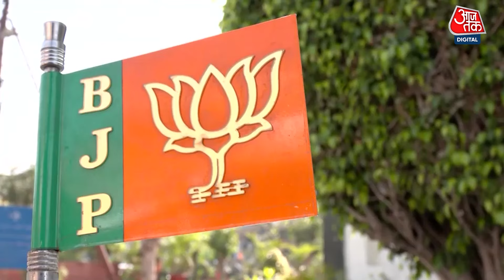इन स्टार प्रत्याशी के लिये करेंगे पहली रैली पीएम मोदी | Arun Govil | BJP | Elction 2024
Arun Govil को बीजेपी ने मेरठ सीट से लोकसभा 2024 चुनावों का प्रत्याशी बनाया है. राजयनीति से पहले कैसा रहा अरुण गौविल का सफर, क्या है खास बातें उनके बारे में, जानिया यहां